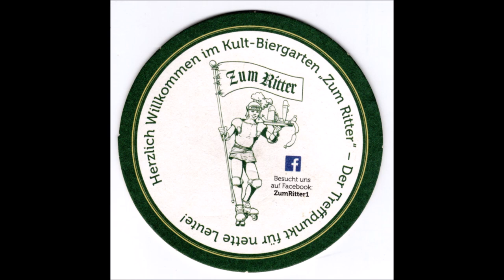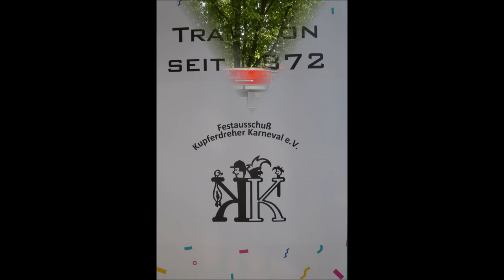Essen * Kupferdreher Sonnenblumen Fest * Danny & The Chicks 07.09.2024 * 7. Video von 10